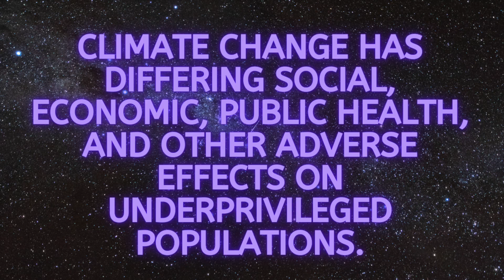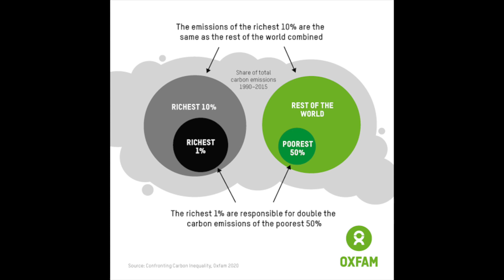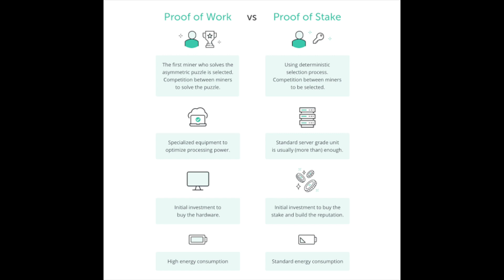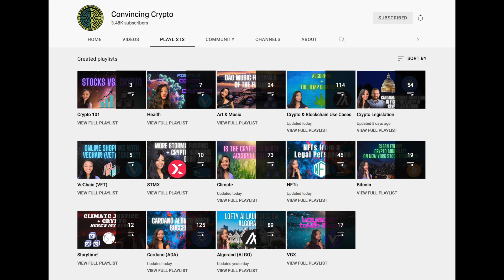5 Crypto Climate Solutions You Need to Know! Fighting Climate Change with Blockchain Technology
Happy Earth Day! Gianna discusses the meaning of climate justice and shares 5 ways to fight climate change with crypto and blockchain technology!

Time stamps:
0:09 Intro
0:43 What is Climate Justice
1:19 Crypto’s Climate Problem
2:09 Sustainable Investing
3:03 Mining with Renewables
4:25 Supply Chain Solutions
5:03 Climate Funding through DAOs
5:51 Fashion & Travel Solutions with NFTs
7:43 Join the Movement!